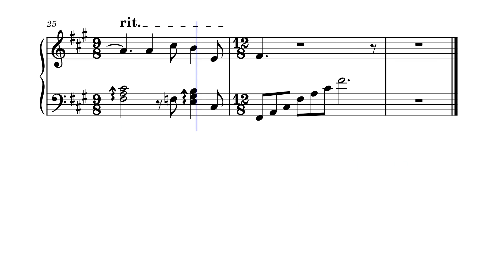The night we met – Lord Huron by arr. Lenka Polášková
this song reminds me of beautiful moments in Canada that I will never forget. Im looking forward to going back there sometime :)